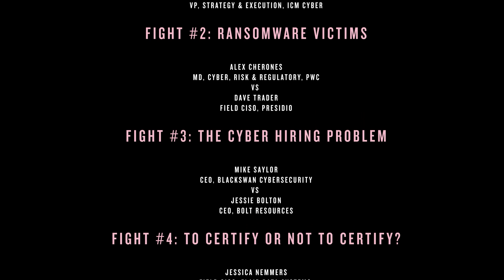Digital Fight Club Cyber 202304 Fight#1 Zero Trust